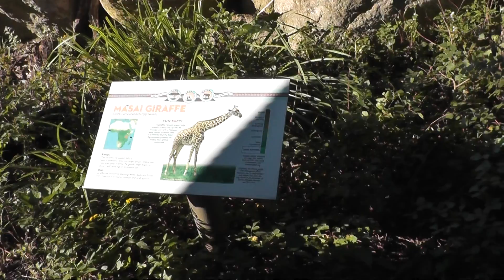On Location: The Masai Giraffe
The Masai Giraffe (Giraffa camelopardalis tippelskirchi), also known as the Maasai Giraffe or Kilimanjaro Giraffe, is the largest subspecies of giraffe and the tallest land mammal. It is found in Kenya and Tanzania. The Masai Giraffe has jagged spots on its body. It also has a short tassel of hair on its tail. The bony outgrowths of the male's skull superficially provide the appearance of up to 5 ossicones. The dominant male's spots tend to be darker in colour than those of other members of its herd. Adult males usually reach around 6 m in height—although they have been recorded at reaching heights of up to approximately 6.5 m—and females tend to be a bit shorter at around 5--5.5 m tall. Their legs and necks are both approximately 2 m long, and their heart has a mass of roughly 12 kg (25 lb). There is no seasonal breeding season for the Masai Giraffe, and females can get pregnant from the age of 4. They also give birth standing up. It takes 2--6 hours for a giraffe to be born. About 50--75% of the calves die in their first few months due to predation. Even though many calves die, the mothers will stab predators such as hyenas or lions with their sharp hooves. This will critically injure or kill a predator quickly; the Masai Giraffe's kick is strong and will crush a lion's skull or shatter its spine.